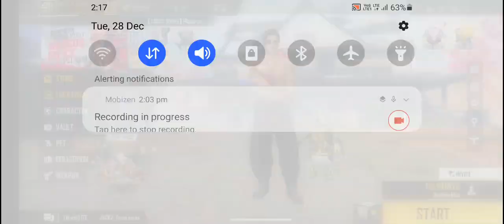Clash Squad Rank Gameplay , op bolte